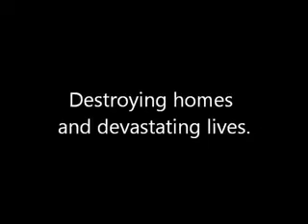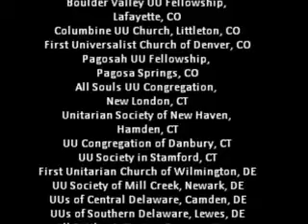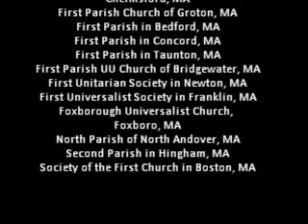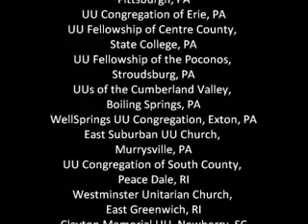A "Thank You" Message from the UU Sandy Relief Fund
The generosity of individual and congregations of Unitarian Universalists is awesome! Together, we raised over $200,000 for the Hurricane Sandy Relief Fund!